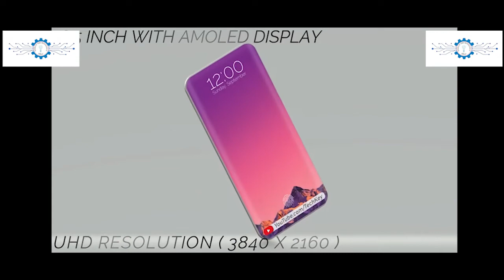Oppo F15 Pro 100 BezelLess 86MP Camera Android 100 5G Price Release Date 720p NLC